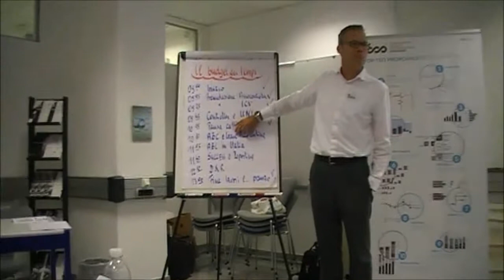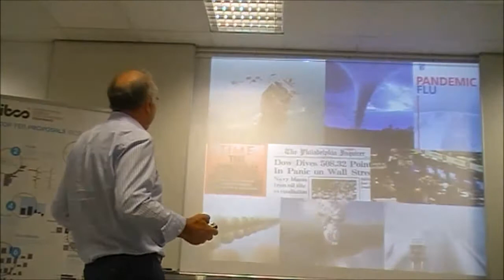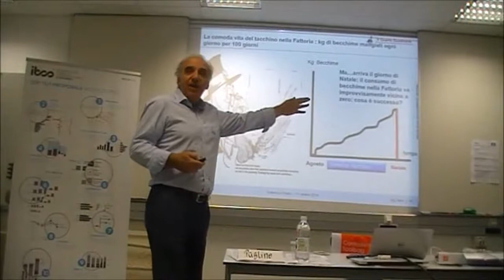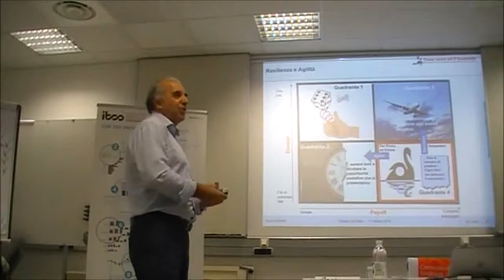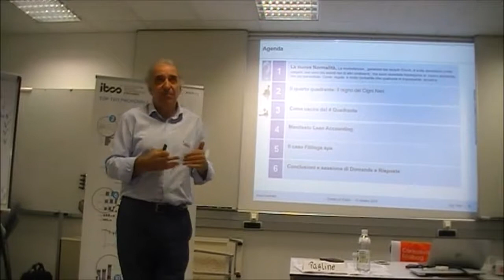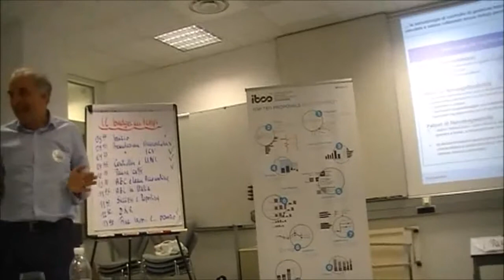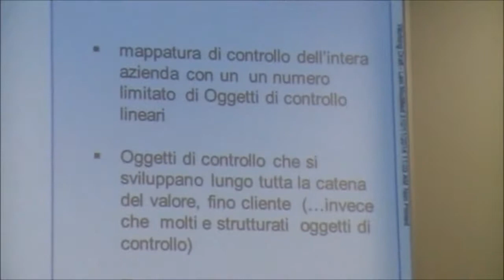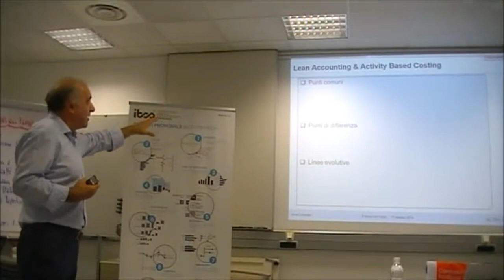Lean Accounting Antonio Salvi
Sabato 11 ad Assago nei locali della Festo Consulting si è conclusa la  convention annuale dei controller italiani.
L’evento è stato organizzato magnificamente, anche da un punto di vista marketing, da Assocontroller, l’associazione più rappresentativa dei controller italiani, ICV (grande associazione internazionale di base tedesca) sotto l’egida  di IGC (International Group of Controlling, aggregato di diverse associazioni nazionali) .
Dopo il saluto iniziale da parte di Festo che ospitava la manifestazione, Assocontroller ha cominciato con fare il punto sulla crescita della associazione in termini quantitativi e qualitativi (attestazione, formazione) e sullo stato avanzamento dei lavori di stesura della norma UNI a tutela e certificazione della professione.
L’evento ha visto  il contributo di ICV (International Controller Verein) che ha illustrato le varie iniziative internazionali dei controller in essere.
L’innovazione degli approcci di controllo (Lean accounting) e delle modalità più efficaci di reporting (International Business Communication Standards) è stata protagonista  della parte centrale della mattinata.
Dopo la presentazione dei primi risultati di Osservatorio sull’ABC avviato  da Assocontroller insieme alla Libera Università di Castellanza (LIUC) si è aperta un’interessante sessione di domande e risposte sul ruolo futuro del controller nelle aziende italiane
I lavori si sono conclusi con l’identificazione di alcuni temi da sviluppare in appositi gruppi di lavoro e quindi di  workshop nel corso dei prossimi mesi.
L’iniziativa non si sarebbe potuta realizzare senza la generosa ospitalità della FESTO, della Kern AG/ Spark Shapes che ha offerto il Coffee break e la documentazione e omaggistica offerti di Controller Akademie.